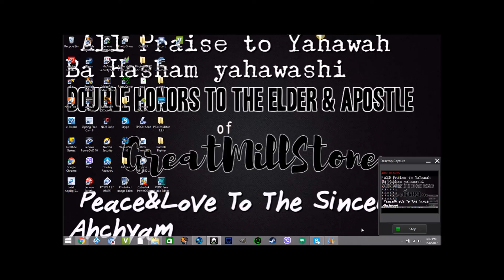The Chariots of the most high